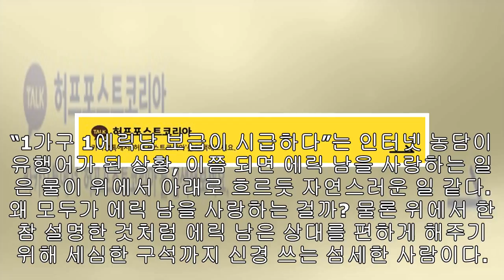"1가구 1 에릭남이 필요해" 농담이 나오는 이유